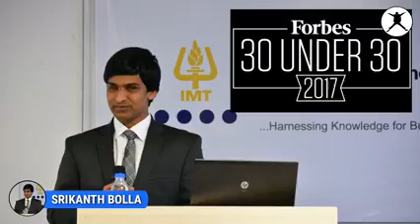Motivational & Inspirational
Stephen Hawking